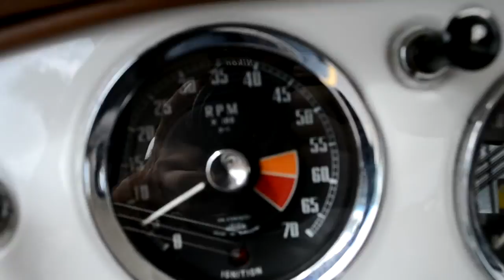1958 MG MGA classic coupe for sale Stuart, FL 34997